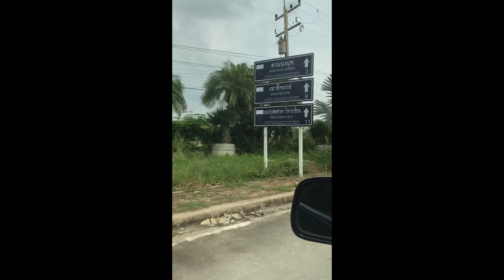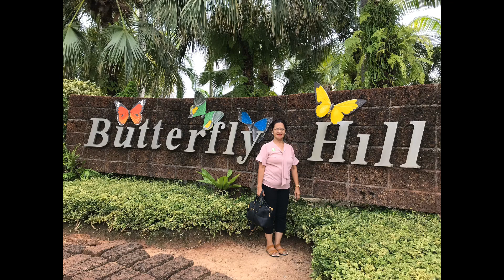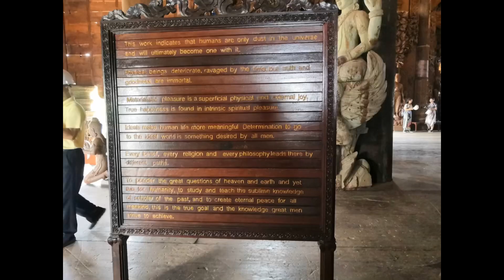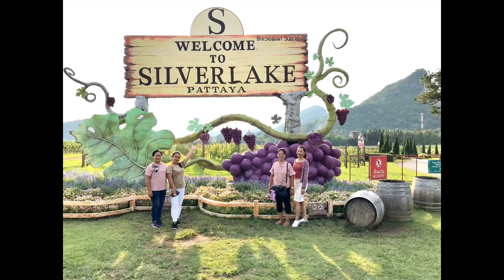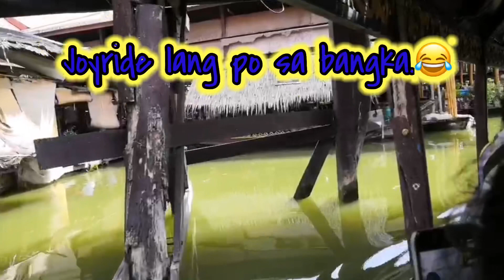Dora Kasama ang mga SC || Pattaya and Ayutthaya Tour💕